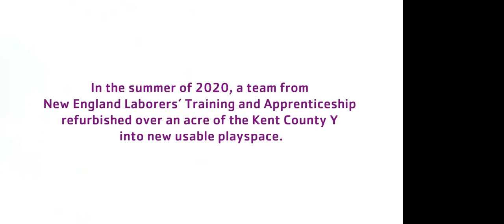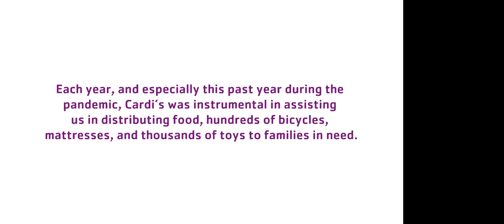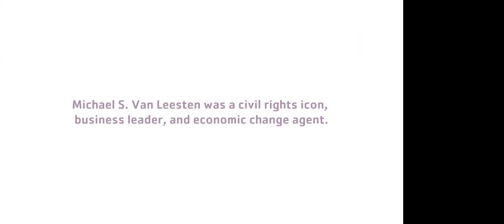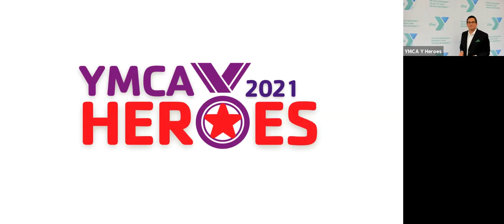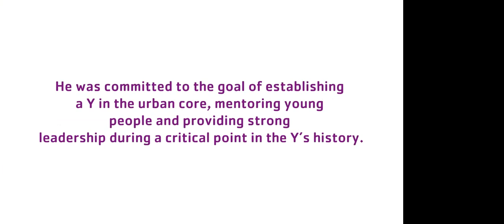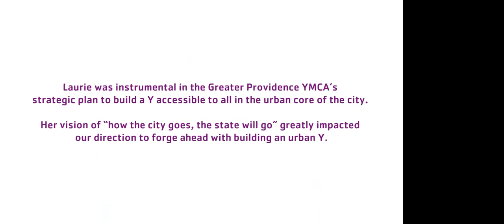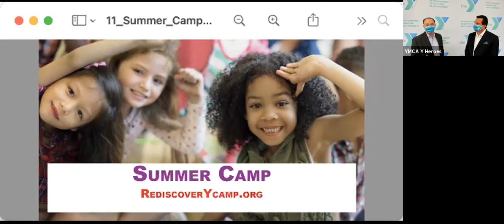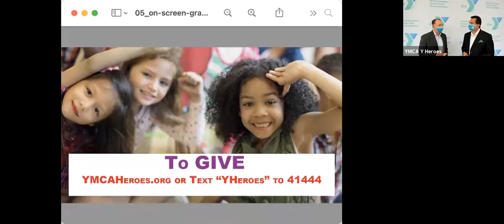YMCA HEROES 2021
Welcome to our 4th annual Y Heroes Celebration!